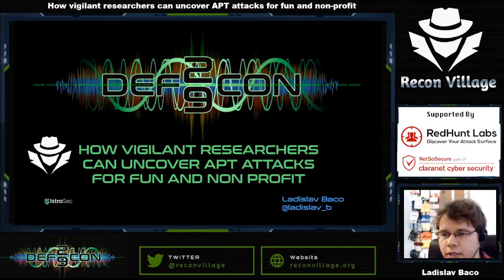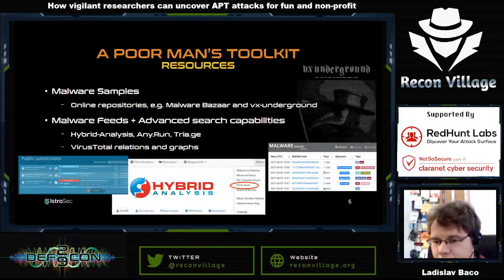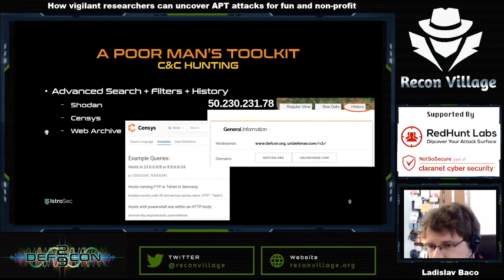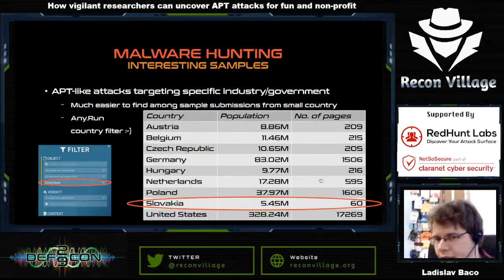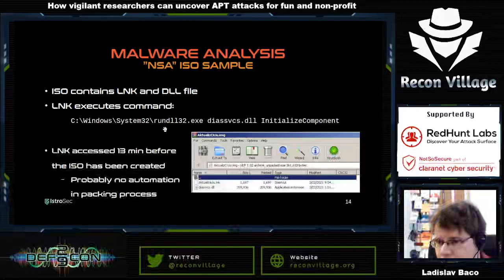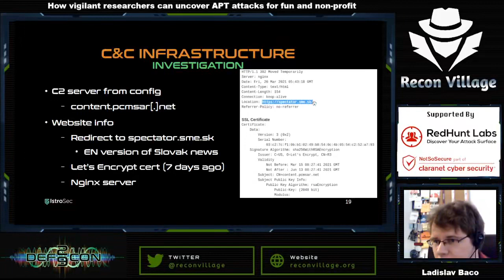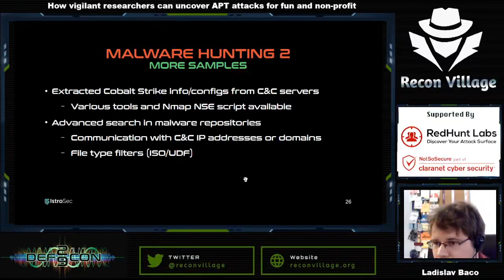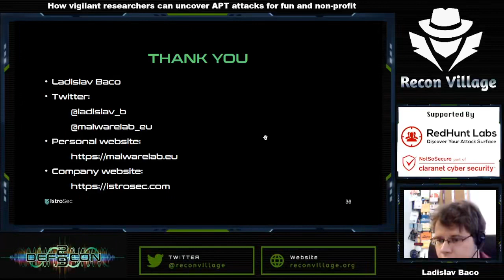DEF CON 29 Recon Village - Ladislav Baco - How Vigilant Researchers Can Uncover APT Attacks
How Vigilant Researchers Can Uncover APT Attacks